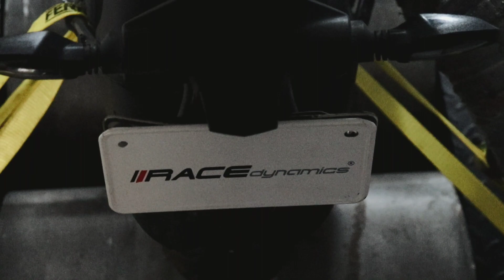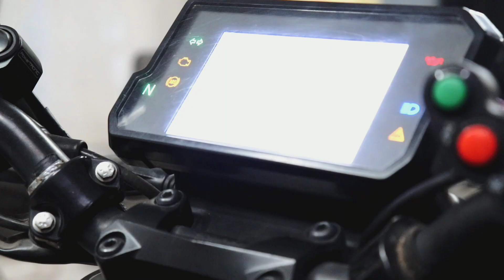Dyna RD B300 Dynamometer | Race Dynamics India | Dyno testing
A dynamometer , or a dyno, is a tool that primarily
measure the horsepower and torque of a
vehicle/powertrain, with additional measurements such
as top speed, gear ratios, transmission slip, endurance,
air fuel ratio, engine temperature, etc.
We design and develop these dynamometers to custom
specifications as well, be it an environmental test cell, or
a motorsport rolling road.